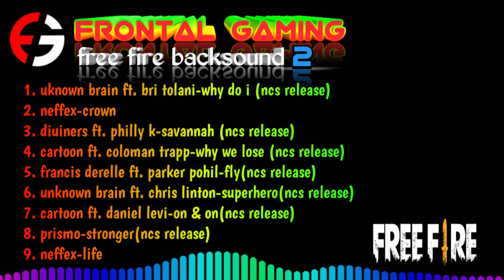Lagu Backsound Free Fire Frontal Gaming 2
2. Neffex - Crown
9. Neffex - Life